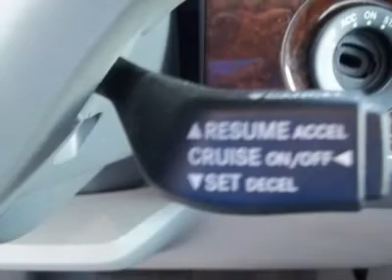2010 CHRYSLER TOWN & COUNTRY Clayton, NC 10180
2010 CHRYSLER TOWN & COUNTRY Clayton, NC
Stock #10180

Matthews Motors
11315 US Highway 70 West-Business

***Just Arrived!!! Extra Clean! STOW-N-GO! 2nd Row Captains Chairs! Rear Air! CD/MP3! Head Curtain Airbags! 1st Choice Certified! WARRANTY! Ask for Pete or Marty in the Internet Sales Department to receive this SPECIAL INTERNET PRICE! Matthews Motors 2010 CIADA Quality Dealer of The Year Award for North   South Carolina! FREE CARFAX on every vehicle***